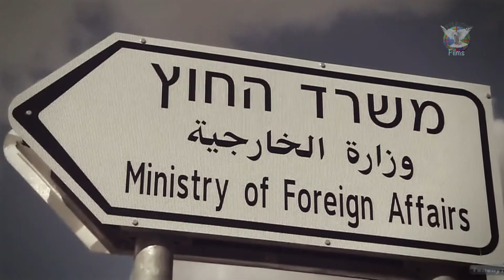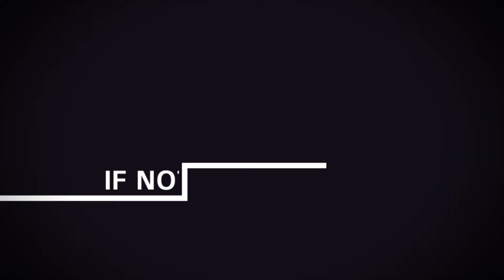Palestine 270518 02